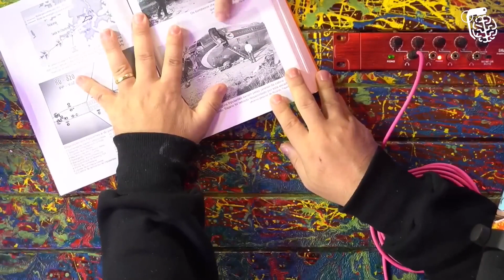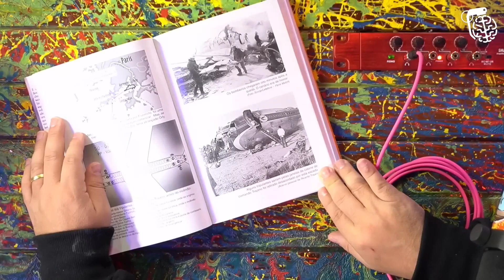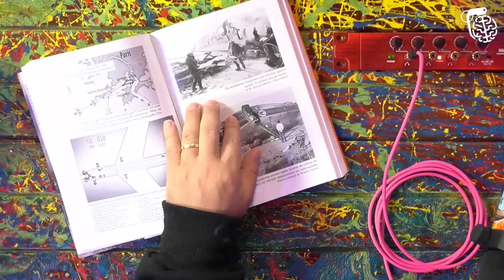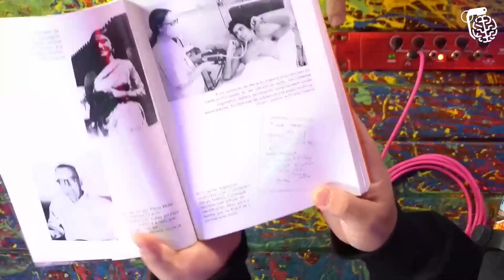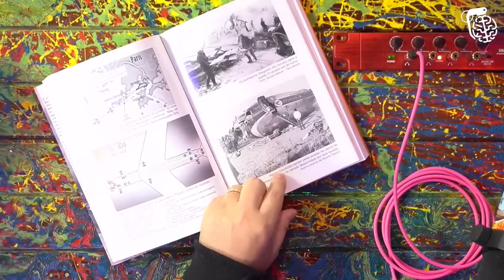SOBREVIVEU POR SER DESOBEDIENTE! POR QUE ELE FOI O ÚNICO PASSAGEIRO QUE NÃO MORREU NO VÔO VARIG 820?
Ricardo Trajano, músico, conta detalhes de como sobreviveu à tragédia do Vôo 820, da Varig, em 11/07/1973.

Episódio: RICARDO TRAJANO (ÚNICO SOBREVIVENTE DO VOO 820) - Inteligência Ltda. Podcast #706